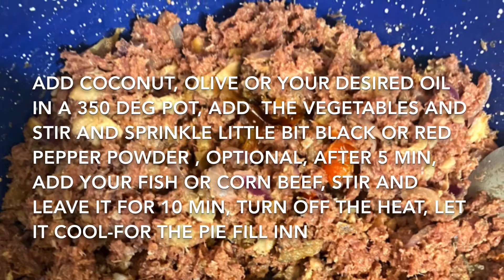How to bake simple and Ghanaian meat pie 😋🤩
Simple and classic Ghanaian baked meat pie, kindly watch step by step and try this recipe, trust me it will blow your mind🇬🇭😄🤩😋